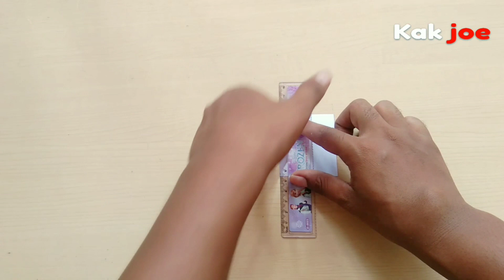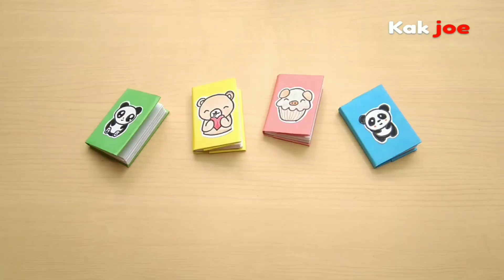Cara Membuat Buku Mini - Kerajinan Dari Kertas Untuk Anak Sekolah || Mini notebook